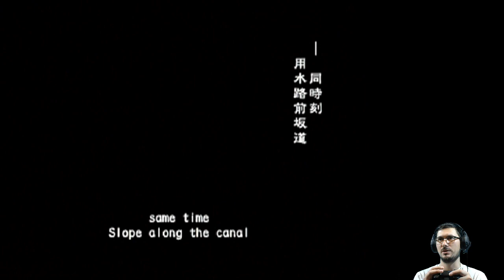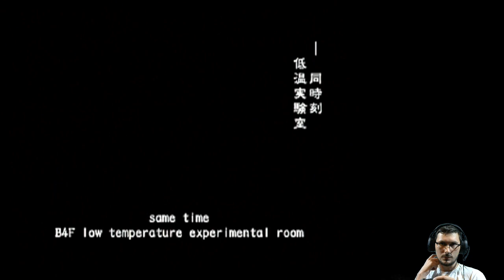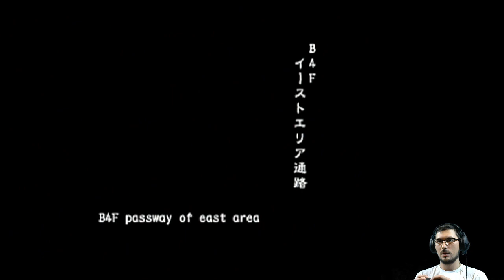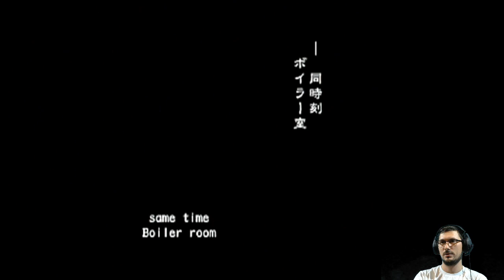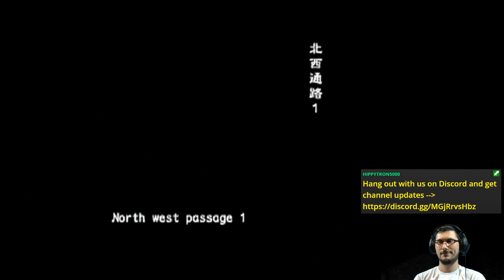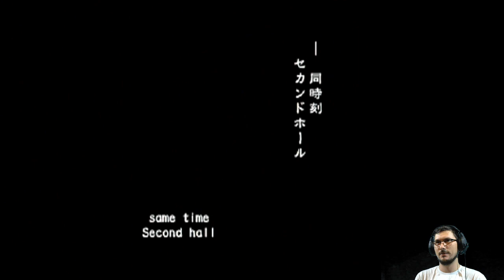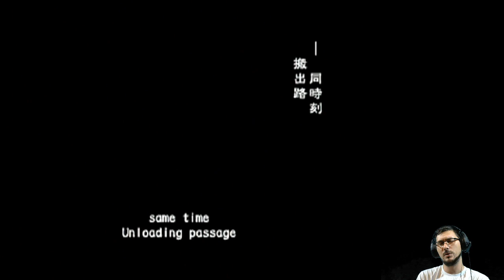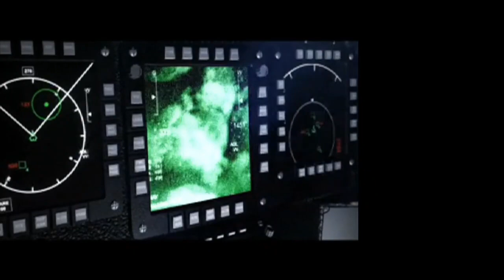Zombie Attack (Online VH FF) | Resident Evil Outbreak [PS2]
Friendly Fire Very Hard Outbreak for good posture 🧟

Featuring Mamon's Super Turbo Turkey Dinner.